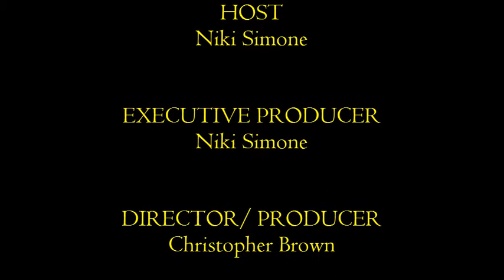Behind the Mic Live with Niki Simone